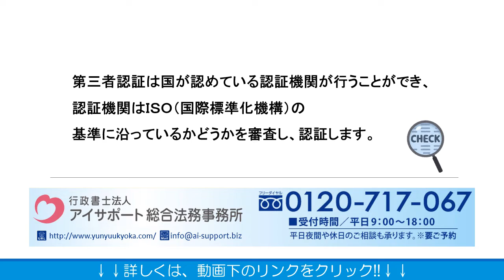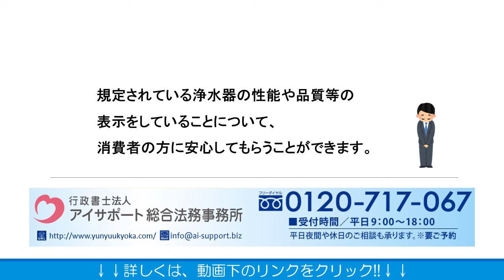浄水器を輸入する場合に必要な手続きとは？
浄水器を輸入する場合に必要な手続きとは？の詳細はこちら⇒
こちらに、浄水器を輸入する場合に必要な手続きとは？について解説しております。ぜひご覧くださいませ。

運営：行政書士法人アイサポート総合法務事務所
●柏本店：千葉県柏市末広町4番1号 鈴木ビル5階